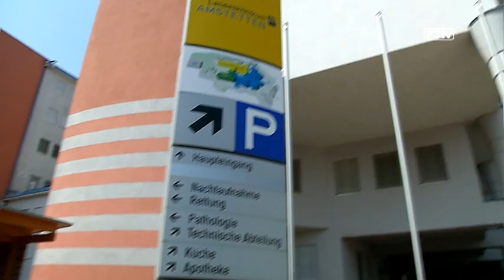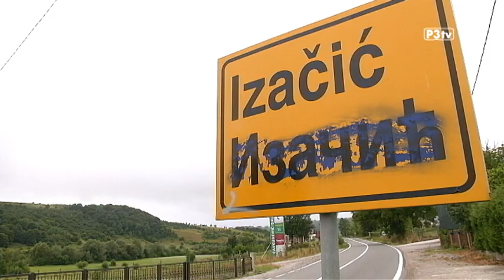Krieg, Leid und Hoffnung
Die Heimat verlassen zu müssen, weil das eigene Leben bedroht ist – darüber können viele Migranten ihre eigene Geschichte erzählen. In der August Ausgabe von „Zweite Heimat“ berichten wir über die Plattform „Willkommen Mensch“ in Amstetten, haben Rahila Cajic nach Bihac begleitet die 1992 vor dem Jugoslawien Krieg geflohen ist und berichten über einen Belgier und Holländer in einem international tätigen Unternehmen.